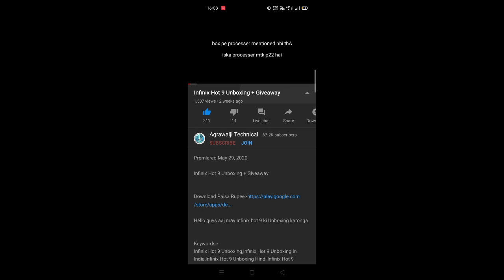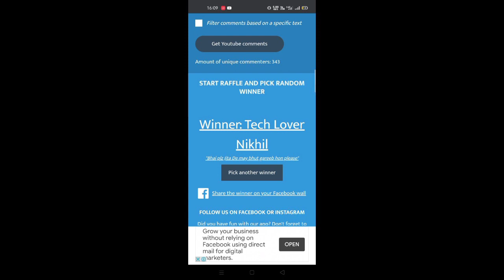Giveaway Result *** Of Infinix Hot 9